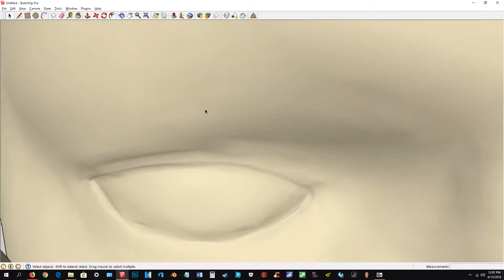HAPPY FRIDAY THE 13TH!!!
Wanted to upload a vid on a special unlucky day of my progress on my Jason X Pre-Uber hockey mask!!!